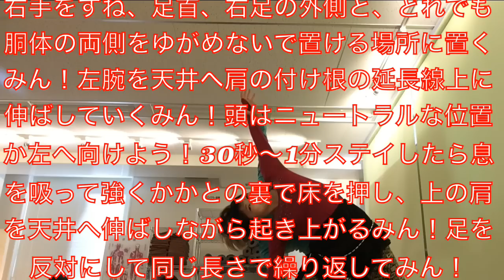女子力アップのヨガポーズ！美肌やダイエット効果ラクダと三角をハワイのヨガ女神レッスン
まずはラクダ！ウシュトラアーサナ！便秘や下痢がちな腸の働きを調整して免疫力の向上が期待出来るポーズですみん！
背中を反らせて肩甲骨を寄せる運動を行うため、猫背や肩こりの改善にも効果的！
体の硬い方はちょっと辛めのポーズですがチャレンジする価値はあるのでぜひチャレンジしてみてみーん！
注意事項♪♪まず腰と背中を反る運動を行いまするみん！腰痛や背中、首の痛みなどの持病をお持ちの方は行わないようにしてみん！初めてこのヨガポーズを行う方も事前に体を動かすなど筋肉の柔軟性を高めてから行ってみん！
三角のポーズ！
トリコナーサナの主な効果沢山☆☆
 お腹の引き締め
腰の引き締め
骨盤の矯正
腰痛緩和
便秘解消
冷え性改善
リラックス
ウエスト引き締めて美肌女子力アップ効果がめちゃ高いポーズみたいですみん！更に免疫力アップにもヨガポーズはオススメだからこれから辛い花粉症の時期も効果的☆☆是非是非やってみてみん！